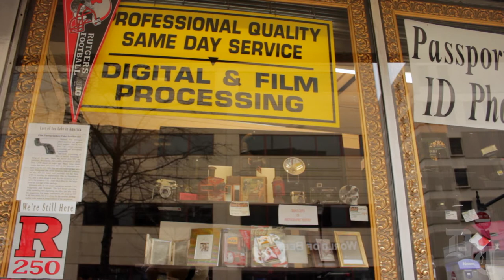Targum Explorations: George Street Photography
Greg Writter of George Street Photography takes us inside the store, past the custom framing table, in between the camera bags and accessories, and up to the counter which is full of a little bit of everything.  He goes on to tells us about the past, the present, and the future of George Street Photography.  Watch this and past episodes of Targum Explorations to see the hidden beauty throughout the Rutgers community that you may walk past every day.

All you need is your Rutgers gmail account or your own YouTube channel.  If you do, you'll be in the running for a contest later on in this spring that has a grand prize of two tickets to a music festival on the east coast this summer.

Videography - Brayden Donnelly
Edited by - Brayden Donnelly